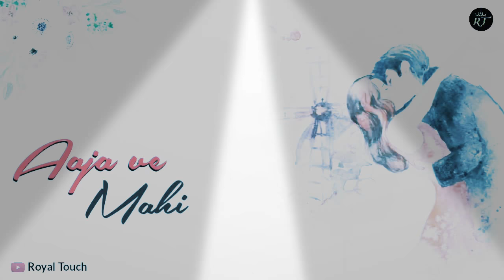Dil Tere Nam Meri Jaan Tere Naam. By.N Sharma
I love My Life. Love u Sooo Much